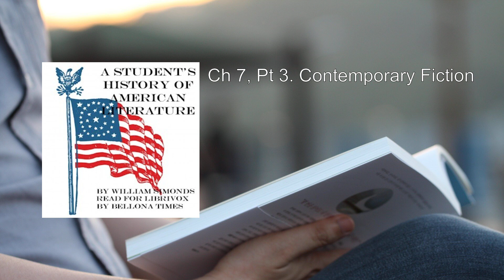Student's History of American Literature (2/2) 💛 By William Simonds. FULL Audiobook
Student's History of American Literature. By William Simonds FULL Audiobook
"A Student's History of American Literature" by William Simonds provides a comprehensive journey through the rich tapestry of American literary heritage. Let's delve into the essence of this remarkable work.

## Overview:
- Title: A Student's History of American Literature
- Author: William Simonds
- Scope: From the 1600s to the late 1890s
- Approach: Meticulously combines national history with a passion for literature

## Key Themes and Periods Covered:
1. Colonial and Puritan Literature (1600–1775):
   - Early texts focused on explaining colonization processes and describing the United States to European immigrants.
   - Exploration of works by Anne Bradstreet, Jonathan Edwards, and other influential figures.

2. The Revolutionary Era and Early Republic (1775–1820):
   - Literary responses to the American Revolution and the birth of a new nation.
   - Notable authors include Washington Irving, James Fenimore Cooper, and Edgar Allan Poe.

3. Transcendentalism and Romanticism (1820–1860):
   - A period marked by individualism, nature, and spiritual exploration.
   - Ralph Waldo Emerson, Henry David Thoreau, and Nathaniel Hawthorne feature prominently.

4. Civil War and Realism (1860–1890):
   - Literature grapples with the impact of the Civil War and societal changes.
   - Mark Twain, Emily Dickinson, and Henry James contribute significant works.

## Author's Approach:
- William Simonds, a professor at Knox College, weaves together historical context and literary analysis.
- His love for literature shines through as he explores the evolution of American writing.

## Noteworthy Aspects:
- Engaging Narrative: Simonds presents American literature as a living, evolving entity.
- Interdisciplinary Insights: The book connects literature with broader cultural, social, and political developments.
- Holistic Perspective: Simonds doesn't isolate literary works; he embeds them within their historical and cultural milieu.

In summary, A Student's History of American Literature is a captivating voyage across centuries, revealing the interplay between words and the American experience. Simonds invites readers to appreciate the profound impact of literature on shaping the nation's identity and soul.
More: American literature, Student's history, Audiobook
William Simonds, Literary analysis, Classic authors
Literary movements, American literary canon, Literary criticism
Literary periods, American writers, Literary heritage
Literary exploration, American literary tradition, Literary survey

00:00:00 Ch 7, Pt 3. Contemporary Fiction